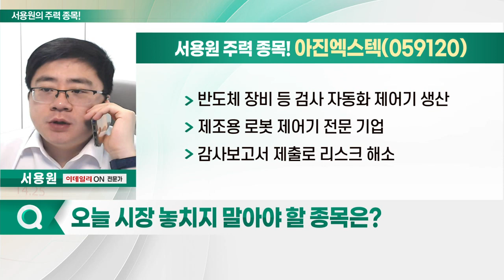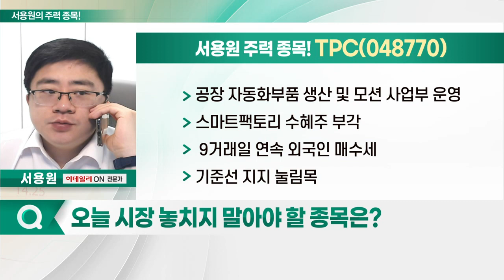아진엑스텍, TPC, DB하이텍, 파워로직스_서용원의 주력 종목 (20230327)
1. 아진엑스텍(059120)
2. TPC(048770)
3. DB하이텍(000990)
4. 파워로직스(047310)

- 반도체 장비 등 검사 자동화 제어기 생산
- 제조용 로봇 제어기 전문 기업
- 감사보고서 제출로 리스크 해소
- 삼성·LG·현대 등 대기업, 로봇 사업 강화 행보

TPC(048770)
- 공장 자동화부품 생산 및 모션 사업부 운영
- 스마트팩토리 수혜주 부각
- 9거래일 연속 외국인 매수세
- 기준선 지지 눌림목